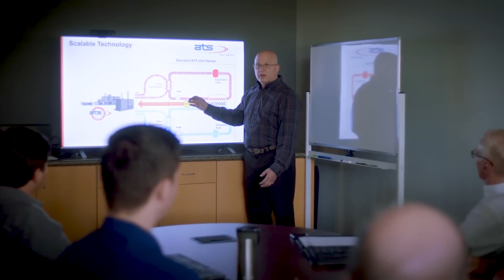How the Saiga Recovered from the Brink of Extinction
Discover how the saiga antelope, once critically endangered, has made an incredible recovery thanks to conservation efforts. Plus, meet the inspiring Earthshot Prize winners tackling global environmental challenges.

Twig Science Reporter is a unique science news service tailored for K–8 classrooms. Each Thursday, we share stories that we think your students should know about, aiming to spark their interest through scientific inquiry and reasoning. It's the ideal resource for educators looking to bring real-world science into their teaching and inspire students to ask questions, explore, and discover.

Spark a classroom discussion with these questions:
What is the purpose of the Earthshot Prize?
Why did the Altyn Dala Conservation initiative win an Earthshot Prize?
Who were the other 2024 Earthshot Prize winners?